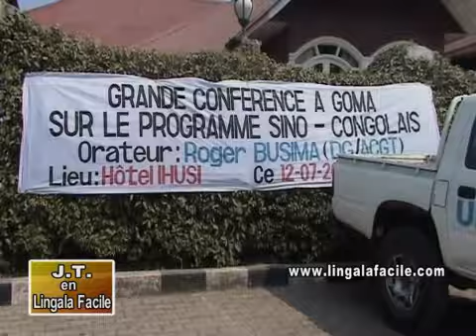Masolo na presse Grands Travaux na Goma